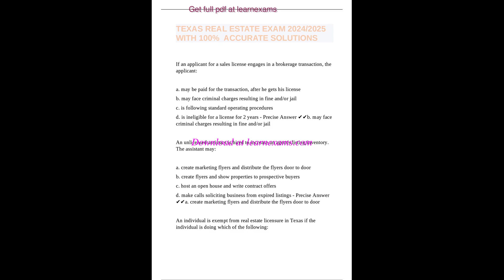TEXAS REAL ESTATE EXAM 2024 2025 WITH 100% ACCURATE SOLUTIONS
Get the exam papers at learnexams.com